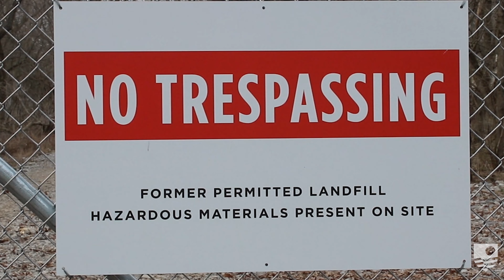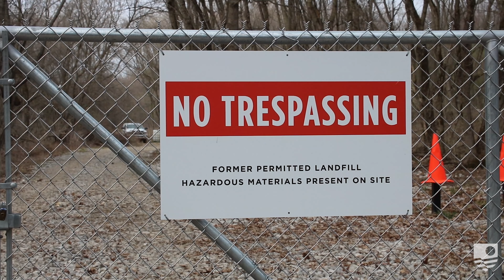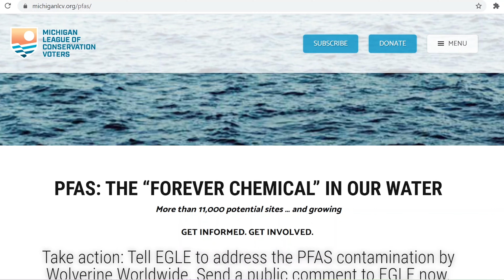House Street Press Conference on Wolverine World Wide and Proposed PFAS Remediation Plan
Neighbors of House Street held a press conference on March 30, 2021 to express their disapproval for the remediation plan proposed by Wolverine World Wide, the company responsible for contaminating the area with PFAS chemicals.

Wolverine's proposal to build a nature preserve on the contaminated site is but a band-aid on a bullet hole. The community, victim to various forms of loss and illnesses, demand a real solution.

Michigan's Department of Environment, Great Lakes, and Energy is accepting public comments until April 17.

to take action and send state regulators a message.

Be a part of a real solution.